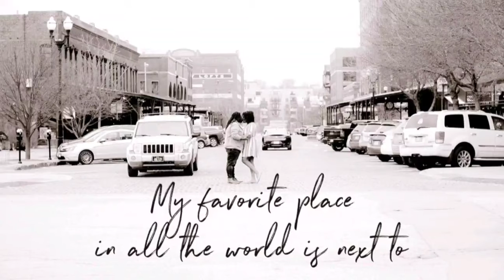Pandemic cleaning | Covid-19 cleaning